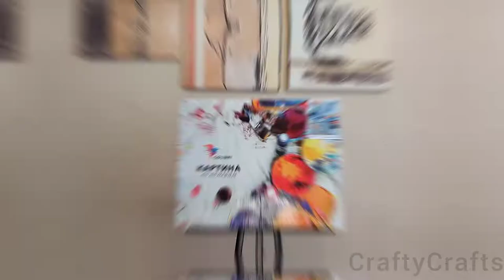Картина по номерам 40х50 "Журавли"